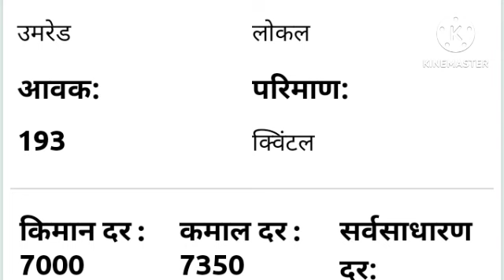शेतकऱ्यांसाठी 17 एप्रिल 2024 झटपट ठळक बातम्या पिक विमा जमा कांदा कापूस Today News Headlines